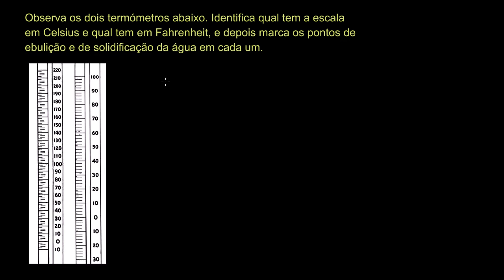Comparar escalas de temperatura em graus Celsius e Fahrenheit - Khan Academy em português (7º ano)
Vídeo original: Comparing Celsius and Fahrenheit temperature scales